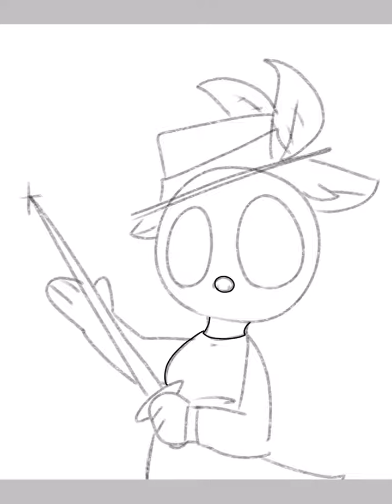Zizzy (Zoe Zebra) (Piggy (ALPHA) - Roblox) | Speedpaint [very old]